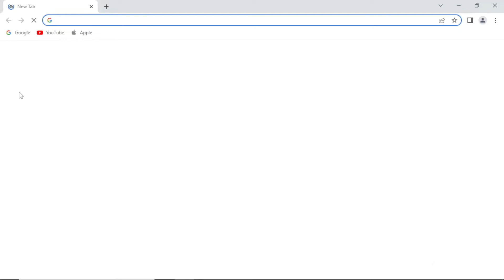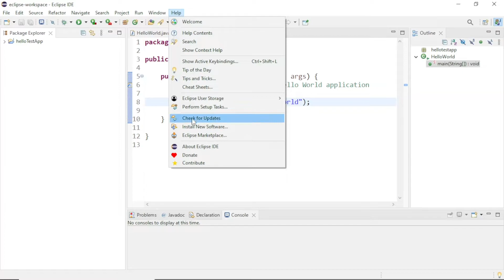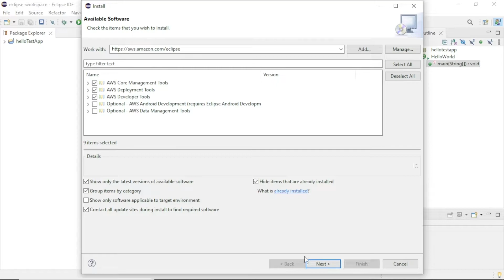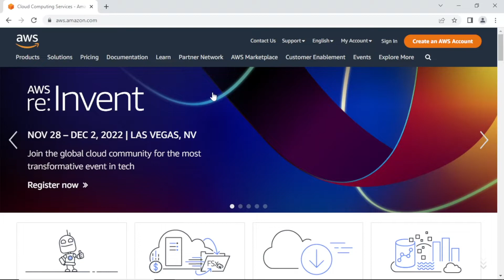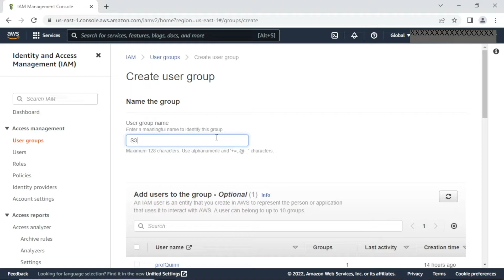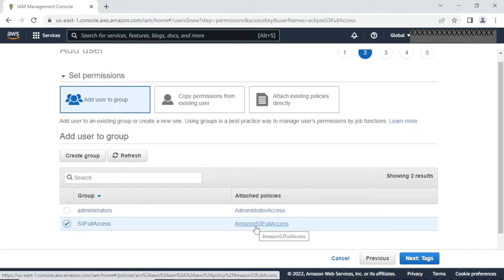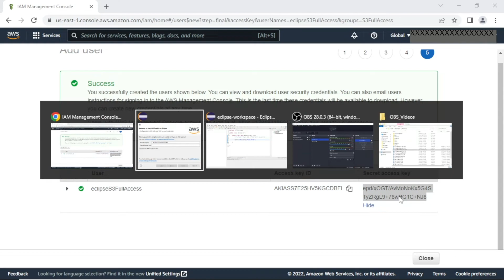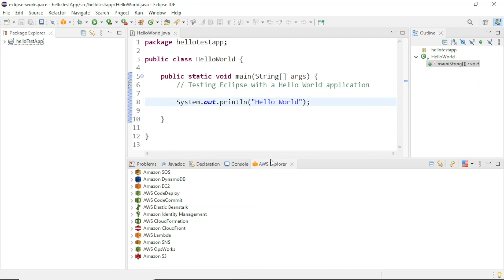AWS Toolkit for Eclipse - Video 1 Installation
This video is the first in a three part series dealing with the AWS toolkit for Eclipse.  In this video, you will learn how to

1.       Install the AWS toolkit for Eclipse
2.       Create an AWS user account with full programmatic access to the objects in the S3 service
3.       Configure the default profile in the Eclipse IDE

Prior to completing the activities contained here, you should have an AWS account and the Eclipse IDE should be installed.

CC